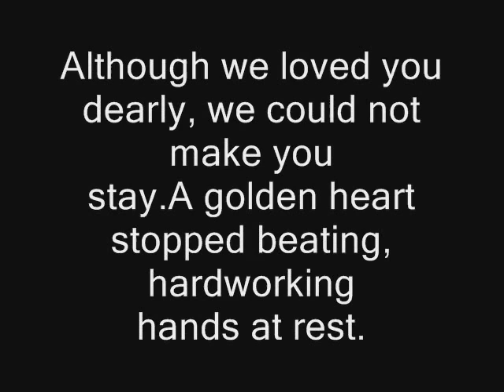POOCHIE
IN MEMORY OF BETTY JEAN